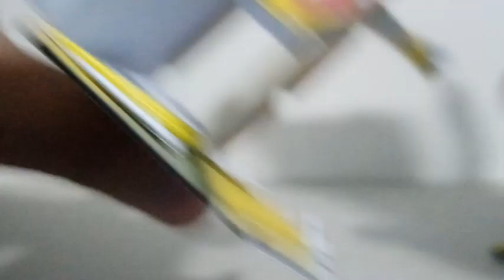Foldabots Papercraft Review Suave (Swabe). (Papertoy Car Robot Origami Transform Papercraft) part 2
Suave the rookie. From Foldabots Reawaken